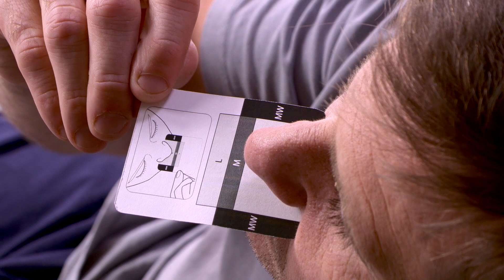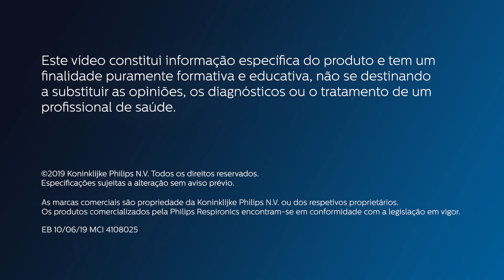Philips | DreamWear Full Face | Introdução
DreamWear Full Face, preferida pelos pacientes pelo seu ajuste e conforto sobre outras máscaras oronasais. Apresentamos a máscara oronasal que lhe permite dormir na posição que deseje.